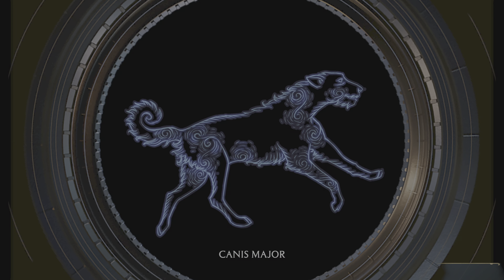Hogwarts Legacy - Gameplay Walkthrough Part 45 - No commentary [4K]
Greetings, fellow witches and wizards! Are you ready to immerse yourself in the magical world of Harry Potter like never before? Look no further than our latest video, featuring the highly anticipated game, Hogwarts Legacy, played on the powerful PS5 console.

Experience the wonder of Hogwarts School of Witchcraft and Wizardry in stunning 4K graphics, with a seamless gaming experience that will transport you to another world. Our video provides a unique and immersive perspective, as a no commentary playthrough, allowing you to fully immerse yourself in the gameplay and story without any distractions.

But it's not just about the technical aspects - our video is also a labor of love for the world of Harry Potter. Our playthrough showcases all the intricate details and hidden gems that the game has to offer, bringing the wizarding world to life in a way that only the PS5 can deliver.

And speaking of the PS5, our video is the perfect showcase for this powerful console. Experience lightning-fast loading times, fluid gameplay, and jaw-dropping visuals that will leave you breathless. It's the ultimate gaming experience that you won't find anywhere else.

So come join us on this incredible journey through the wizarding world. Whether you're a die-hard Harry Potter fan or a PS5 enthusiast, our Hogwarts Legacy gameplay walkthrough is the perfect choice for anyone who wants to experience the magic of Hogwarts like never before. Watch our video now and get ready to be transported to a world of wonder and adventure.

Hogwarts School of Witchcraft and Wizardry is a fictional school of magic located in Scotland and is the primary setting for the Harry Potter series of books and movies. The school is a castle with many towers and is hidden from the non-magical world (referred to as Muggles) by powerful spells.

Hogwarts was founded in the 10th century by four great wizards: Godric Gryffindor, Salazar Slytherin, Rowena Ravenclaw, and Helga Hufflepuff. Each founder created their own house within the school to reflect their own unique values: Gryffindor for courage and bravery, Slytherin for cunning and ambition, Ravenclaw for intelligence and wit, and Hufflepuff for loyalty and hard work.

Students at Hogwarts attend the school for seven years, starting at age eleven, and are sorted into one of the four houses based on their personality traits and values. The sorting ceremony takes place at the beginning of the school year and involves a magical hat called the Sorting Hat that determines which house the student belongs in.

Hogwarts offers a wide variety of subjects, including Transfiguration, Charms, Potions, Defense Against the Dark Arts, and many more. The school also has numerous facilities, such as the Great Hall, the Quidditch pitch, the Forbidden Forest, and the Hogwarts Library.

Throughout the Harry Potter series, Hogwarts serves as a central location where many important events take place, including battles against the forces of evil, the discovery of magical artifacts, and the formation of lifelong friendships. The school is steeped in tradition and history, and its students and staff are dedicated to upholding the values and principles of the wizarding world.

In short, Hogwarts is a magical school of witchcraft and wizardry that serves as a central location in the Harry Potter series. It is a place of learning, adventure, and wonder, and has captured the hearts of readers and viewers all over the world.